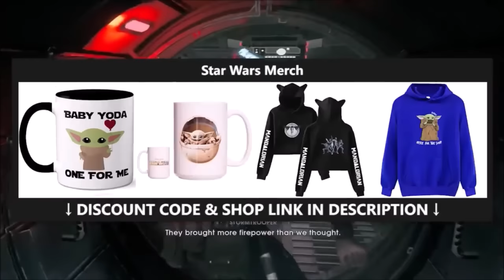DARTH VADER: Lore Video Compilation